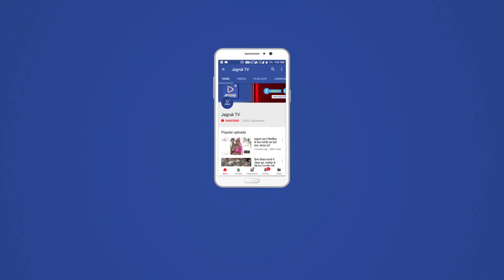JAGRUK TV - मारवाड़ जंक्शन उपखंड महिला चिकित्सक के अभाव में महिलाओं को हो रही भारी असुविधा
पाली जिले का सबसे बड़ा उपखंड मारवाड़ जंक्शन यहां का उपखंड मुख्यालय पर बना सामुदायिक केंद्र  जहा  महिला चिकित्सक की नियुक्ति आजादी के बाद आज दिन तक नही हो पाई  जबकि करीब चार लाख की आबादी मारवाड़ उपखंड में है ,इस  सामुदायक  अस्पताल पर , 5 चिकित्सक नियुक्त है परंतु महिला चिकित्सक आज दिन तक नही लग  पाई,ऊपखण्ड  क्षेत्र के गांव के महिलाओं को भारी दिक्कतों का सामना करना पड़ता है प्रसूति महिलाओं को प्रसव हेतु सोजत और पाली जाना पड़ता है जो मारवाड़  से 60 किलोमीटर से ज्यादा दूर है कई बार रास्ते में ही प्रसव हो जाता है ,
मारवाड से पाली रास्ता अत्यंत खराब पड़ा हैं खतरा और भी ज्यादा हो जाता है इस बाबत क्षेत्रीय विधायक एवं प्रशासनिक अधिकारियों को बार-बार निवेदन किए गए ज्ञापन दिए गए परंतु आज दिन तक यहाँ महिला चिकित्सक की नियक्ति नही हो पाई,
 प्रशासन के विरुद्ध क्षेत्र  की  महिलाओं में भारी आक्रोश की लहर है